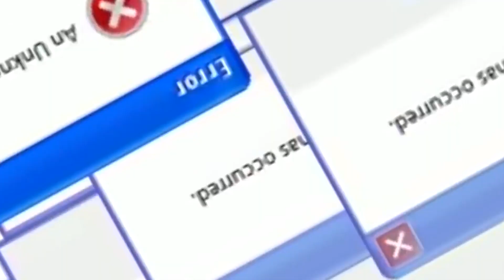Mytho Trottoir du 1er avril ! 🐠🤣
Pour le 1er avril, Gwen est allé dans la rue avec un micro et a lancé les fakes news les plus délirantes et absurdes !